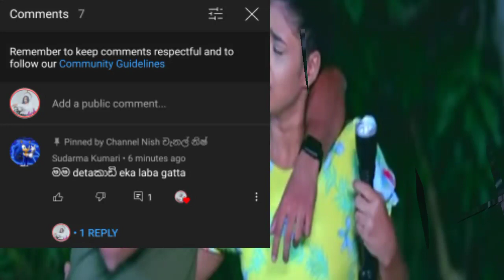Deweni inima | Episode 1167 18th October 2021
Deweni inima | Episode 1167 17th October 2021

Deweni inima | Episodes 1166 15th October 2021

Deweni inima | Episode 1166 15th October 2021

Deweini inima | Episode 1166 14th October 2021

Deweni inima | Episode 1165 14th October 2021

Deweni inima | Episode 1164 13th October 2021

Disaclaimer: All opinions are my own and  Disclaimer Under Section 107 of the Copyright Act 1976, allowance is made for "fair use" for purposes such as criticism, comment, news reporting, teaching, scholarship, and research.

Hi! I  Nish. On my channel, you will find Important Video. I love new topic and sharing my experiences with you.

01) deweni inima review
02) deweni inima today
03) deweni inima teledrama
04) deweni inima
05) deweni
06) deweni enima
07) deweni inima episode
08) deweni inima episode yesterday
09) deweni inima today
10) deweni inima yesterday

11) lavan abishek
12) sri lanka teledrama
13) සමන් එදිරිමුණි
14) saman edirimuni
14) sangeethe
15) sangeethe episode
16) sangeethe today
 ගන්නෙ17) sangeethe yesterday
18) sangeethe episode yesterday
19) sangeethe episode today
20) sangeethe review

21) ishara madushan girlfriend
22) ishara madushan
23) ishara madushan tik tok
24) lavan abishek and geethma bandara tiktok
25) sangeethe lavan and geethma tiktok
26) nahi and ashish love story
27) nahi and ashish
28) lavan and geethma love story
29) geethma bandara
30) lavan abhishek
31) lavan and geethma tiktok
32) lavan and geethma

33) Deweni inima aksha and radish love
34) Aksha and anuhas
35) Deweni inima aksha and anuhas love episode
36) Lihini and anuhas
37) Lihini and radish
38) ryan van rooyen
39) dtv
40) radeesh and lihini love
41) radeesh and lihini love story
42) radeesh and lihini
43) මං ආදරෙයි ලිහිණි ඔයාට
44) I love you Lihini
45) awantha and dewmi wedding
46) දෙවෙනි ඉනිම අද යන කොටස
47) අනුහස් රදීශ් ලිහිණිට වලි
48) Anuhas Radesh fight
49) anuhas and aksha dance
50) සඳුදා යන වලිය
51) Don't go Radesh I like you
52) lihini Crashed into a vehicle
53) ලිහිණි වාහනයකට හැප්පෙයි
54) deweni inima lihini crashes
55) deweni inima lihini accident